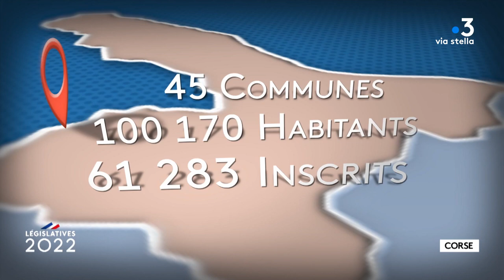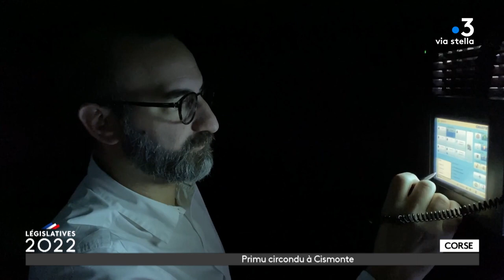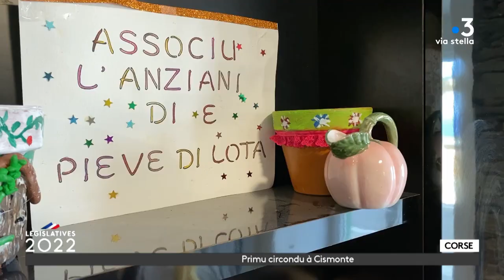Législatives 2022 : Paroles de citoyens : 1ere circonscription de Haute-Corse.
Dans la première circonscription de Haute-Corse, nous sommes allés à la rencontre des commerçants bastiais, alors que les centres-villes peinent à faire face à la prolifération des grands centres commerciaux. Nous avons également visité une association qui réunit les seniors, dans le rural, alors que la Corse est la région la plus âgée de France.

Équipe - Sebastien Bonifay / Yann Benard / Axelle Bouschon / Florentin Nogara / Corinne Merciadri